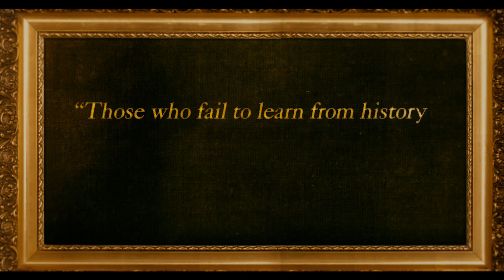Historical Roasts with Jeff Ross | Official Trailer | Netflix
Jeff Ross is ready to teach history a lesson as he toasts and roasts 6 iconic historical figures. Nothing is off limits. Historical Roasts
streams Memorial Day (27 May) only on Netflix.

Historical Roasts with Jeff Ross | Official Trailer [HD] | Netflix

"Roastmaster General" Jeff Ross and a slew of guest stars poke fun at major historical figures while also honoring their enduring impact on the world.